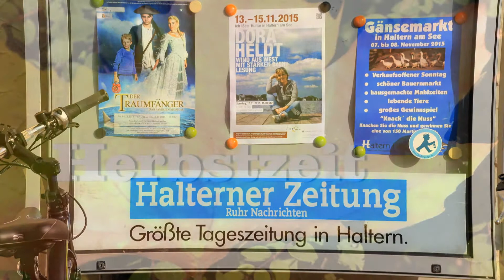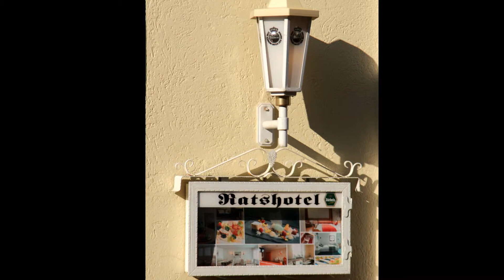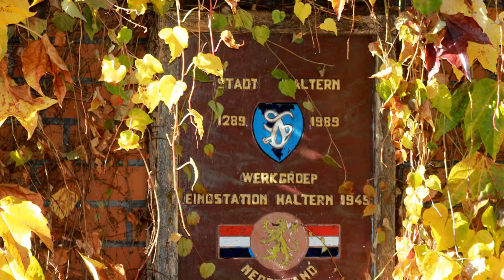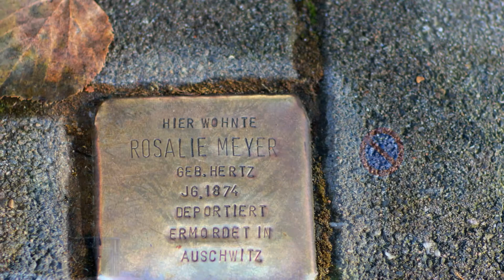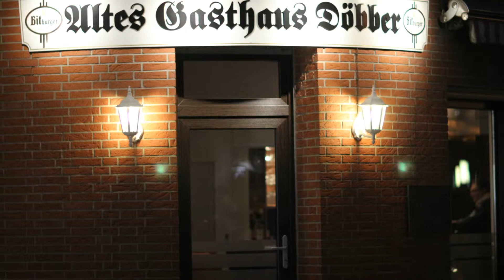2015 11 05Halterner Herbstsplitter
Halterner Innenstadt Herbstansichten